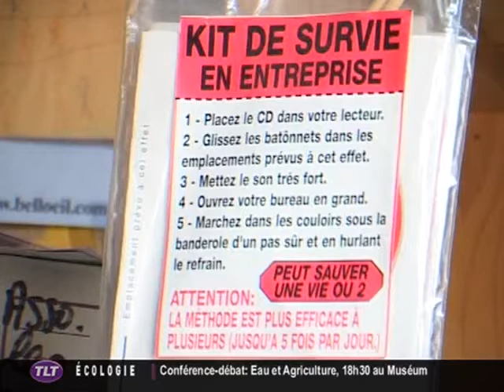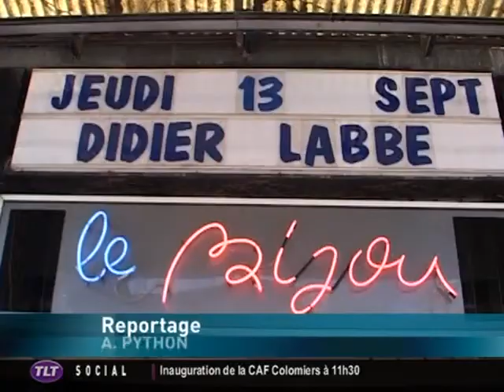Le Bijou : la salle de concert toulousain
Sites webs/blogs, copiez cette vidéo avec le bouton "Intégrer" !
 Découverte de la célèbre salle de concert toulousain « Le Bijou ». Son fondateur, Philippe Page, a décidé de passer la main à Pascal et Emma.